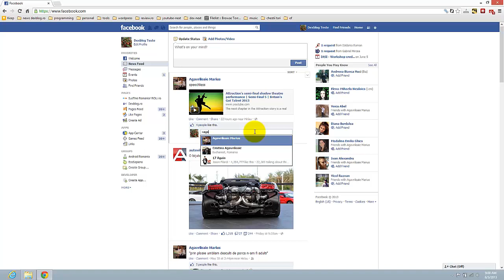How Do You Tag Someone in a Comment on Facebook